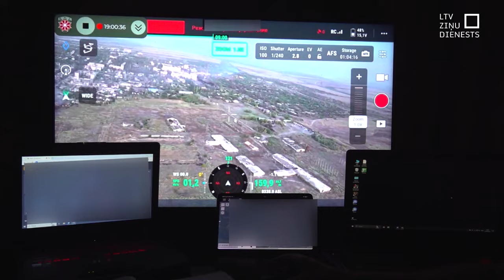Karavīri pie Pokrovskas: Vairāk munīcijas un cilvēku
Vērot ienaidnieku un neļaut tam tuvoties, tāds uzdevums ir karavīriem, kas strādā Donbasā, pie Pokrovskas. Tas ir rajons, kur Krievijas armija patlaban izdara lielu spiedienu. Nogurums ir milzīgs, saka karavīri, jo tas ir darbs, kas prasa maksimālu koncentrēšanos un uzmanību 24 stundas no vietas, bet no viņu modrības ir atkarīgi karavīri frontes pirmajās rindās.